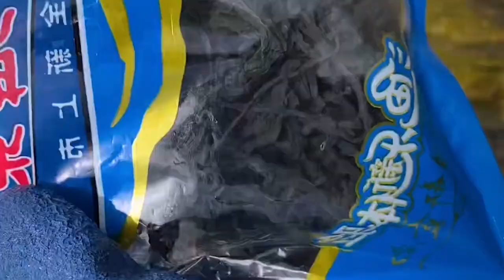Fisherman catches crabs, starfish, penis fish and shellfish, Coastal foraging, Catching seafood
Coastal foraging, Catching seafoods, Fisherman catch the sea, Cooking seafood
Fisherman catch crab at beach, conch, shellfish, fish,  seashell, sea cucumber, clam，shrimp,   coral,  octopus, starfish, many kinds of sea animals